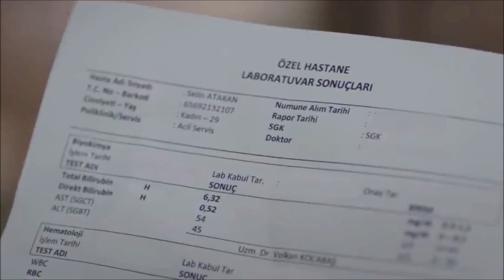Llamas a mi puerta Capitulo 37 Avance -Sen Çal Kapımı(English%عربي)¿Selin está realmente embarazada?